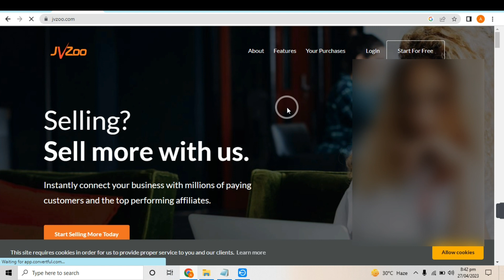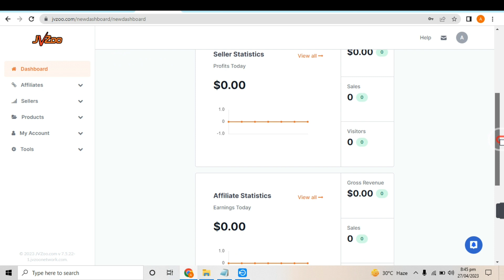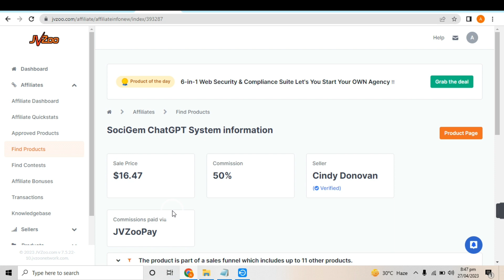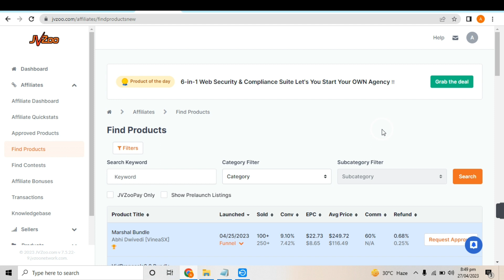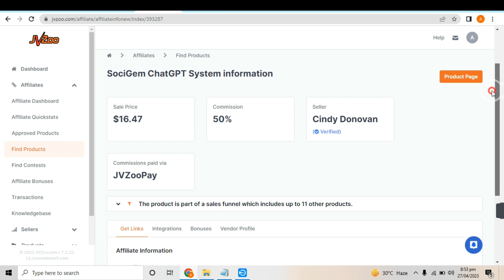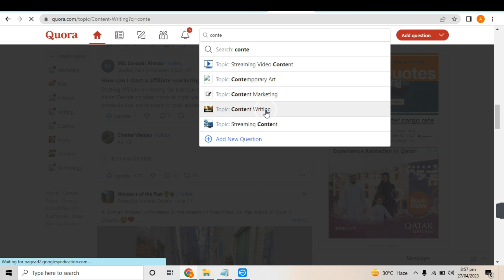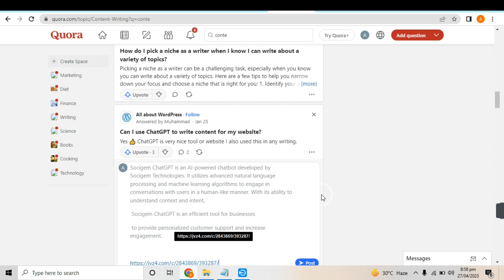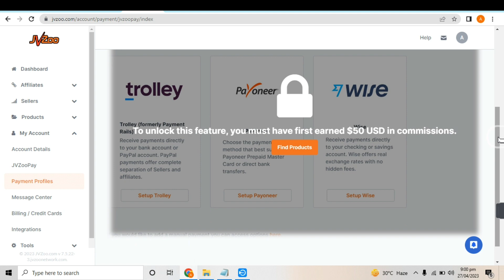Make Money Online By Affiliate Marketing without investment | Affiliate Marketing Complete Course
In This Video I will Tell You That How You Can Make Money online By Affiliate Marketing without website and investment in 2023. I will Teach you that how you can Work On jvzoo Website For affiliate marketing purpose.

The content shared on this YouTube channel regarding how to make money online is for informational and educational purposes only. Any action taken based on the information provided is done so at your own risk. The creator of this channel does not guarantee any particular outcome, including but not limited to financial gain or loss. Any decision you make to invest or take any other action based on the information provided on this channel is solely your responsibility. We are not responsible for any loss or damage that may occur as a result of your actions. Please do your own research.

Cover Topics

Jvzoo affiliate marketing tutorial
Jvzoo account create
Make money online in pakistan
Make money online without working
Jvzoo affiliate marketing tutorial hindi
Jvzoo product promotion hindi
How to make money online for beginners
How to make money online without skills
How to make money online without skills in urdu
Jvzoo in pakistan
How to make money online without any skill
How to make money online skills
Jvzoo product approval request
How to make money from home with no skills
Online earning karne ka tarika bataen
Online earning karne ka app
Online earning karne ka aasan tarika
Affiliate Marketing Complete Details
Online earning karne ka sabse aasan tarika
Online earning karne ka tarika 2023
Earn money online with investment
Online earning karne ka best tarika
Online earning kaise kare mobile se
Online earning kaise kare pakistan mein
Best affiliate marketing program
Online earning karne ka asan tarika
How to earn money online withdraw easypaisa
How to earn money online without investment and skill
How to earn money online for students without skill
Online paise kamane ka tarika in pakistan
Online earning kaise kar sakte hain
Online earning kaise karte hain
Online earning kaise ki jaati hai
Best way to earn money
Best way to earn money online for students
Best way to earn money online in pakistan
Best way to earn online
Best way to earn money online 2023
Best way to earn money online without investment
Paise kaise kamaye mobile se
آن لائن پیسے کمانے کا طریقہ
آن لائن پیسے کیسے کمائیں